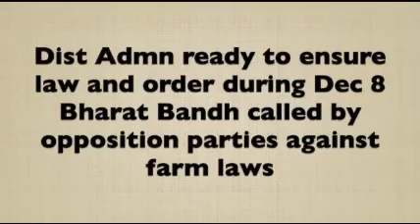Jamshedpur Admn ready to maintain law and order during Bharat Bandh on Dec 8